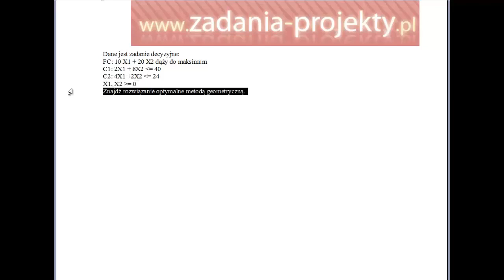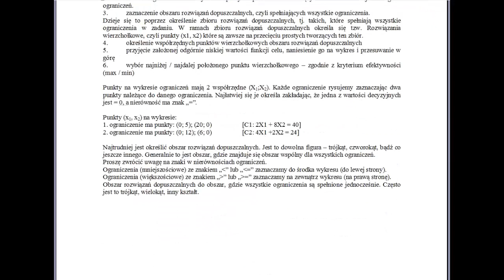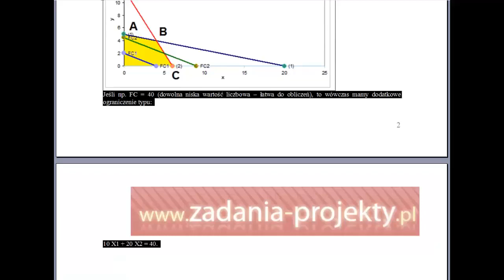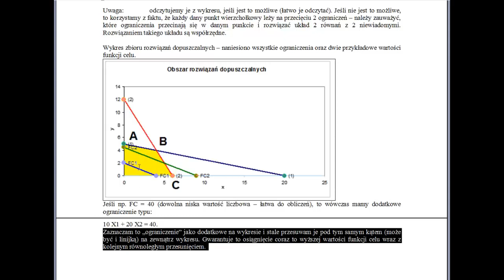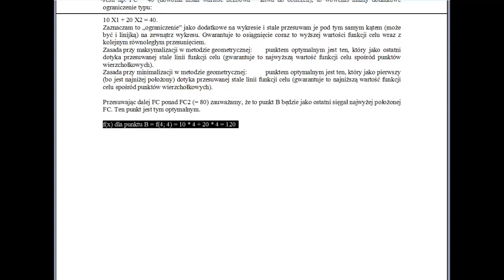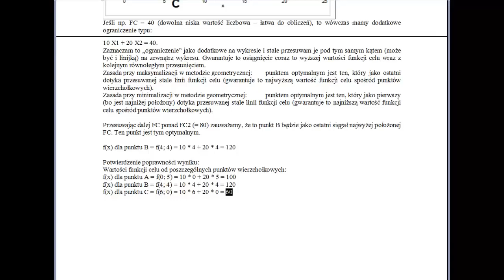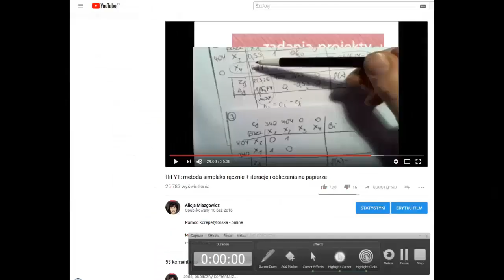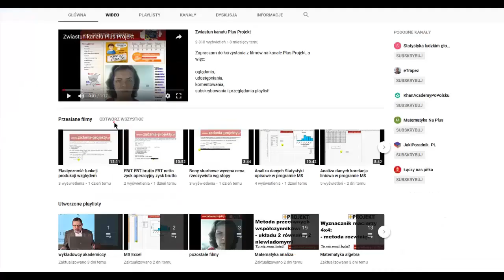Programowanie liniowe - metoda geometryczna na maksimum - ograniczenia wskazówki przykład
Oglądając film zapoznacie się z masą wskazówek dot. metody geometrycznej. Jej opanowanie nie musi stanowić kłopotu - wystarczy wysłuchać mojego tłumaczenia do końca, a nawet kilkukrotnie dla lepszego zrozumienia. Czasem wyjaśnienie daje więcej niż godzinny wykład! Zapraszam!